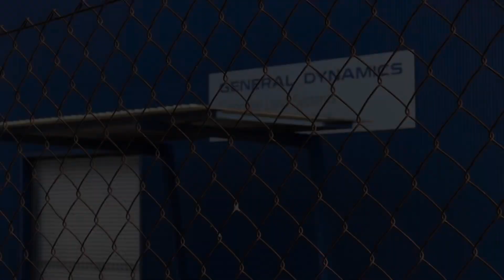Santa Bárbara en Alcalá de Guadaíra muestra los nuevos blindados 8x8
La ministra de Defensa, Margarita Robles, destaca la importancia para el empleo en Alcalá de los dos modelos de blindados que tiene en fabricación Santa Bárbara

Robles ha visitado la factoría alcalareña, acompañada por la alcaldesa para pasar revista a las primeras unidades de los blindados “Castor” y “Dragón”